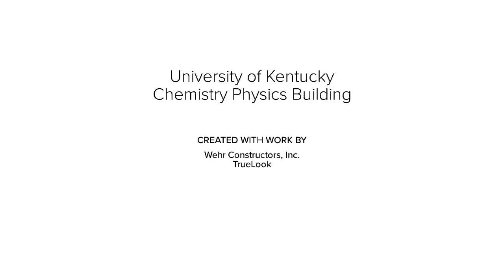Wehr Constructors - UK Chemistry Physics Time-Lapse Video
Wehr Constructors, Inc. is the Construction Manager at the University of Kentucky Chemistry Physics Building located in Lexington, KY.